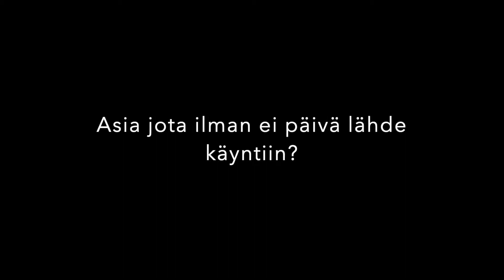Jälkihaastattelussa koomikko: Petri Hankonen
Haastattelu jossa kysymykset esitetään jälkikäteen.

Haastateltavana stand up -koomikko Petri Hankonen